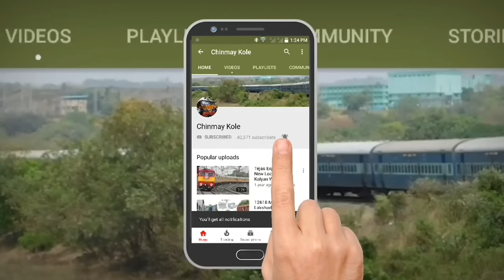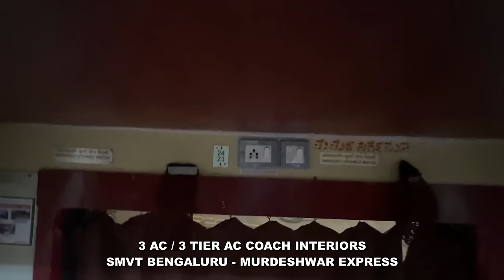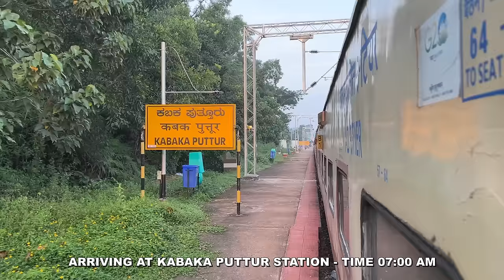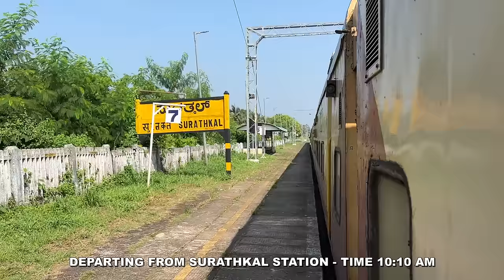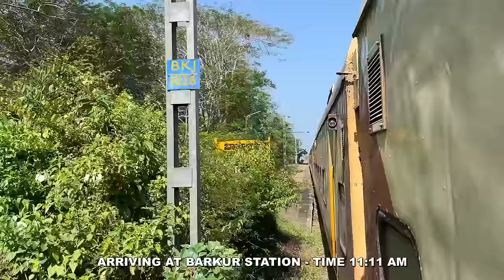Bengaluru To Murdeshwar : Full Journey : 16585 SMVT Bengaluru - Murdeshwar Express : Indian Railways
BENGALURU (KARNATAKA) TO MURDESHWAR (KARNATAKA) : FULL TRAIN JOURNEY : 16585 SMVT BENGALURU - MURDESHWAR EXPRESS : BZA WAP-4 / KJM WDP4D / AJJ WAP-4 LOCOMOTIVE : LOCOMOTIVE CHANGE AT MYSURU JUNCTION & MANGALURU CENTRAL : KONKAN RAILWAYS : INDIAN RAILWAYS

16585/SMVT Bengaluru - Murdeshwar Express
सर एम. विश्वेश्वरय्या टर्मिनल बेंगलूरु - मुर्डेश्वर एक्सप्रेस
SMVB/SMVT Bengaluru -- MRDW/Murdeshwar

The SMVT Bengaluru – Murdeshwar Express is an Express train belonging to South Western Railway Zone of Indian Railways that run between Sir M. Visvesvaraya Terminal, Bengaluru and Murdeshwar in India. It's a daily base train connecting with number of 16585/16586.
This train was inaugurated on 21 February 2019, Flagged off by Nalin Kumar Kateel an MP of Dakshin Kannada for connectivity between the Mangalore to Bangalore.

This train passes through Mysuru Junction, Chikkabanavara, Kunigal, Shravanabelagola, Hassan Junction and Sakleshpur, Mangalore on both sides.
SMVT Bengaluru
Bengaluru Cantt
KSR Bengaluru City Junction
Kengeri
Ramanagaram
Channapatna
Mandya
Mysuru Junction
Krishnarajanagara
Hole Narsipur
Hassan Junction
Sakleshpur
Subrahmanya Road
Kabaka Puttur
Bantawala
Mangalore Junction
Mangalore Central
Surathkal
Mulki
Udupi
Barkur
Kundapura
Byndoor Mookambika Road
Bhatkal
Murdeshwar

Sir M. Visvesvaraya Terminal, Bengaluru railway station (station code: SMVB) is an Indian Railways train station located in Baiyyapanahalli, Bengaluru in the Indian state of Karnataka. It is the third intercity coaching terminal in Bengaluru after Krantivira Sangolli Rayanna (Bengaluru Station). One of the first two Amrit Bharat Express originating terminating at this station starting from Malda Town railway station flagged off on 30 December 2023.
The new station was constructed at a cost of ₹314 crores. The station has VIP lounges, food courts, escalators and air conditioning waiting rooms. According to railways officials It was first air-conditioned railway terminal in South India. It was also first green field project for Indian railways to construct a world class terminal. Work was completed in the early 2021, but there is more than 18 months delay in opening of railway station. Railway officials cited the COVID-19 pandemic and lack of connectivity as the main reasons for delay, but inside sources claimed the delay was to allow the prime minister to open the station. Commercial operations began on 6 June 2022 with Ernakulam Tri-Weekly SuperFast Express.

Murdeshwar railway station is a station on Konkan Railway. It is at a distance of 596.005 km (370.3 mi) down from origin. The preceding station on the line is Manki railway station and the next station is Chitrapur railway station.
There is proposal to terminate train from Bengaluru to Mangaluru numbered 16585/16586 at Murudeshwara railroad station.

Maha Shivaratri (Sanskrit: महाशिवरात्रि, romanized: Mahāśivarātri, lit. 'The Great Night of Shiva') is a Hindu festival celebrated annually in honour of the deity Shiva, between February and March. According to the Hindu calendar, the festival is observed on the fourteenth day of the dark (waning) half of the lunar month of Phalguna or Magha. The festival commemorates the wedding of Shiva and Parvati, and the occasion that Shiva performs his divine dance, called the Tandava.
It is a notable festival in Hinduism, marking a remembrance of "overcoming darkness and ignorance" in life and the world. It is observed by remembering Shiva and chanting prayers, fasting, and meditating on ethics and virtues such as honesty, non-injury to others, charity, forgiveness, and the discovery of Shiva. Ardent devotees stay awake throughout this night. Others visit one of the Shiva temples or go on a pilgrimage to the Jyotirlingams. The festival is believed to have originated in 5th century BCE.
In Kashmir Shaivism, the festival is called Har-ratri or phonetically simpler Haerath or Herath by Shiva devotees of the Kashmir region.
Maha Shivaratri is particularly important in the Shaivism tradition of Hinduism. Unlike most Hindu festivals which are celebrated during the day, Maha Shivaratri is celebrated at night. Furthermore, unlike most Hindu festivals which include expression of cultural revelry, the Maha Shivaratri is a solemn event notable for its introspective focus, fasting, meditation on Shiva, self study, social harmony and an all-night vigil at Shiva temples.
The celebration includes maintaining a jagaran, an all-night vigil and prayers, because Shaiva Hindus mark this night as "overcoming darkness and ignorance" in one's life and the world through Shiva. Offerings of fruits, leaves, sweets and milk are made to Shiva, some perform all-day fasting with Vedic or tantric worship of Shiva, and some perform meditative yoga. In Shiva temples, the sacred Panchakshari mantra of Shiva, "Om Namah Shivaya" is chanted throughout the day. Devotees praise Shiva through the recitation of the hymn called the Shiv Chalisa.